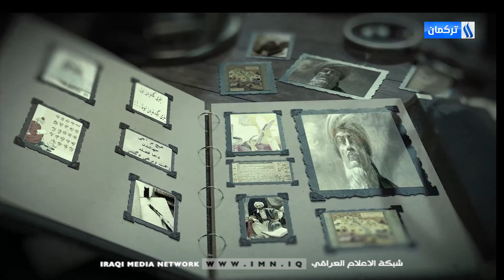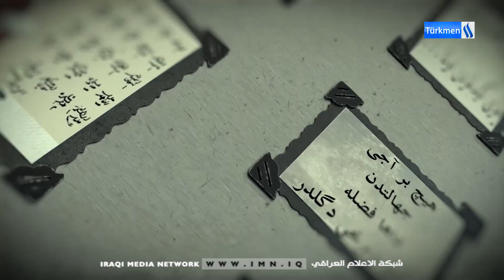EDEBİYAT - BLM 38